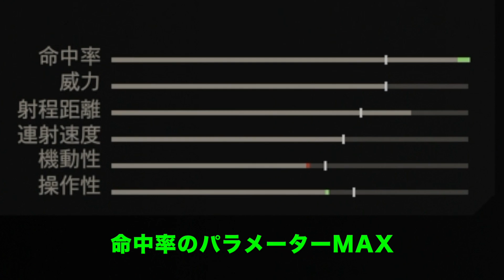【CoD:MW】命中率パラメーター100%(MAX)の腰撃ちが化け物だったwwww【ハセシン】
Twitterではこのアカウントのみを使用しています！
サブアカウントなどは作成していません！

化け物命中率のカスタムクラスがついに現れました。

腰撃ちがマジでヤバすぎましたwwww

近距離戦では驚愕の活躍をしましたwww

▼DXRacerストア｜Rush Gamingコラボチェア他人気No1ゲーミングチェアが目白押し！